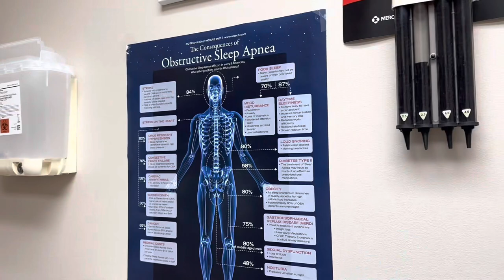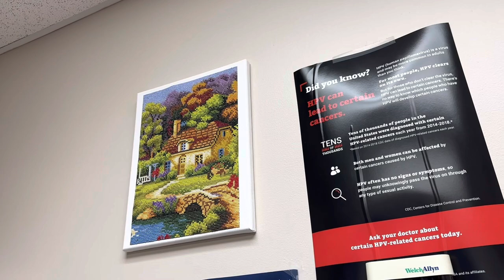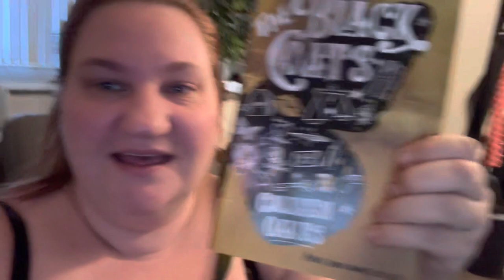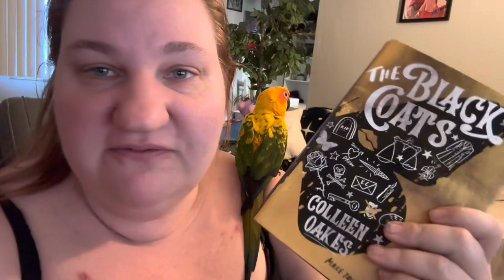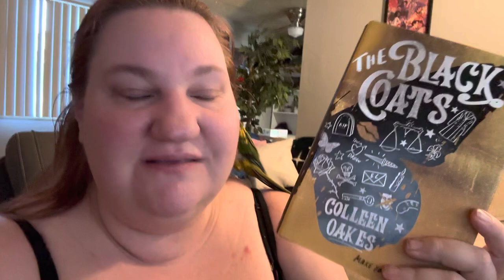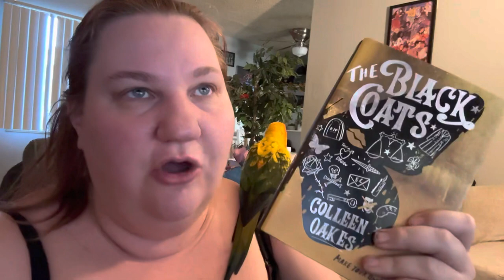Final Daily Vlog! Mambo gets her nails done and I have strep….